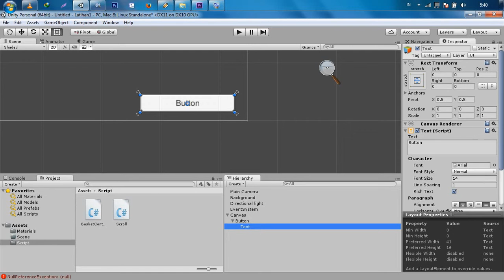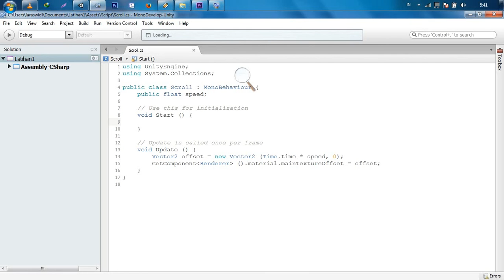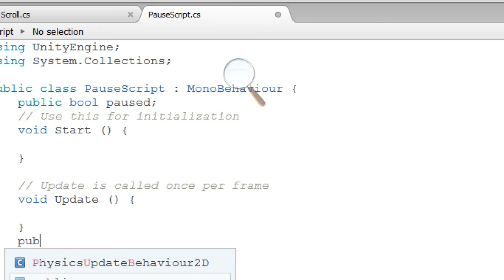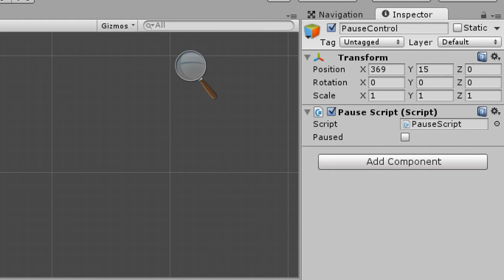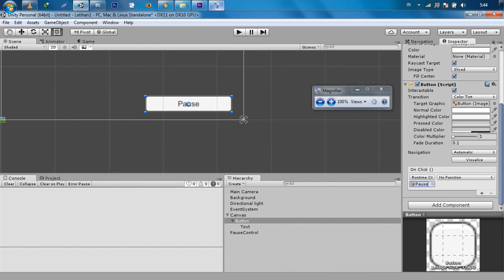Cara Membuat Tombol Pause pada Unity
Cara simpel membuat tombol pause pada unity 2D. Untuk tutorial berbentuk blog, silahkan kunjungi